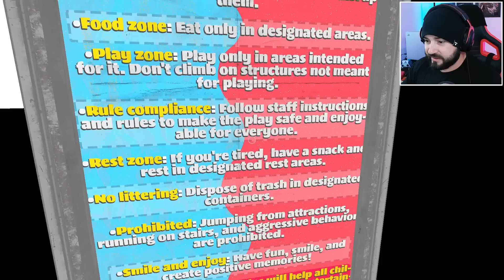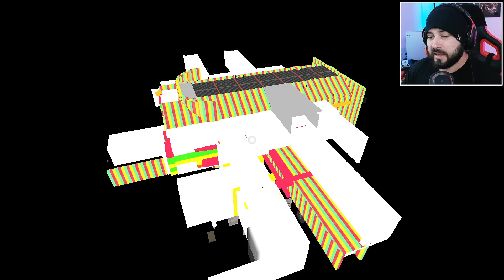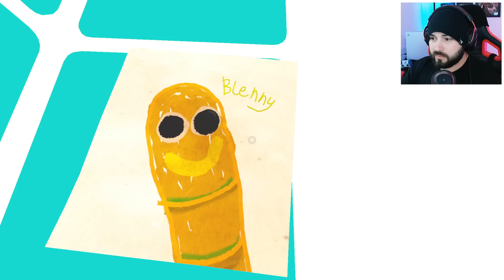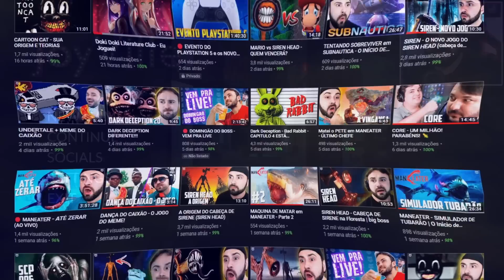HACKEIO JOYVILLE e DESCUBRO TODOS OS SEGREDOS SOBRE O WOOLY BULLY E AS CRIATURAS DO JOGO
Neste vídeo, hackeando JOYVILLE descubrir tudo sobre o jogo! E foi incrivel!